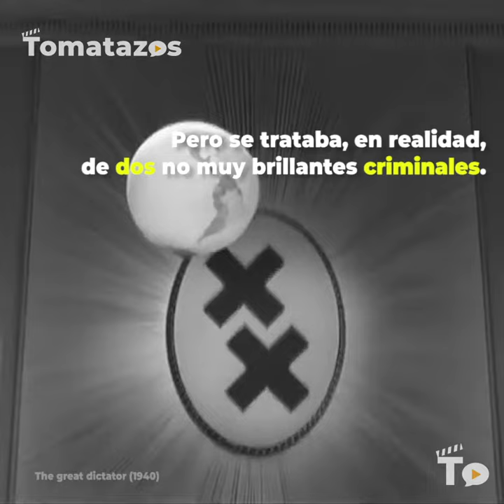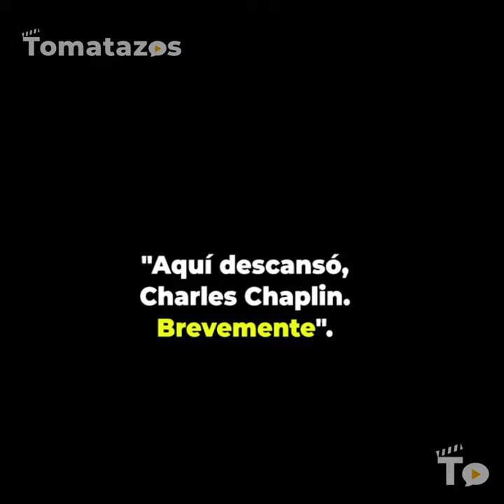Anecdotario: La última aventura de Chaplin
¿Sabían que alguien se robó el cuerpo de Charles Chaplin poco después de su muerte? Los ladrones no eran muy brillantes y la última aventura del más grande icono del cine silente hubiera sido una gran comedia de las mismas que le gustaba protagonizar. 🍅